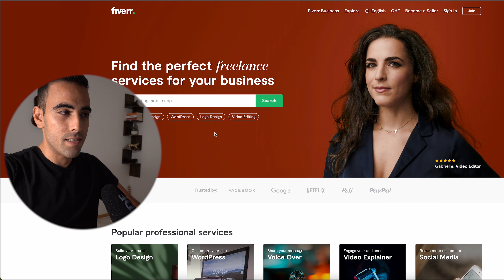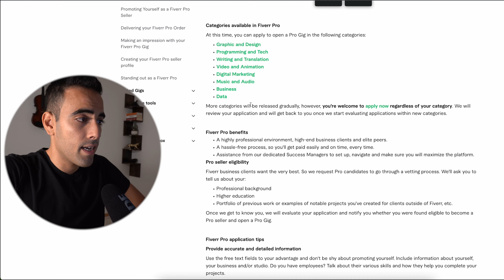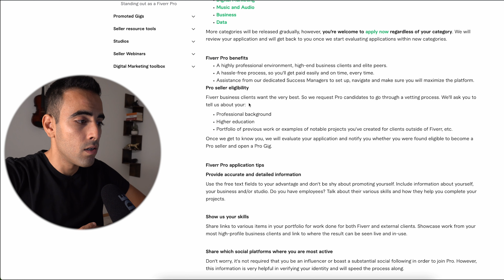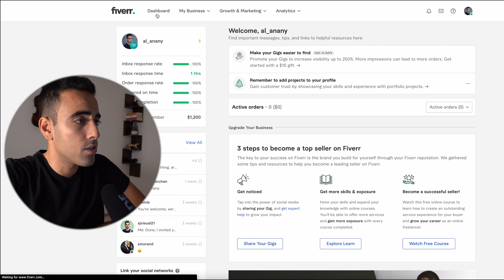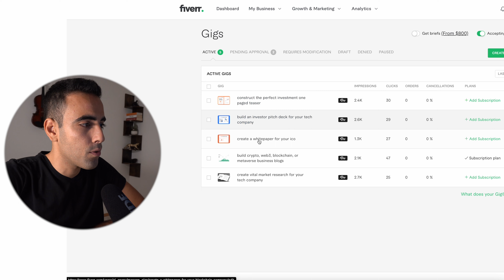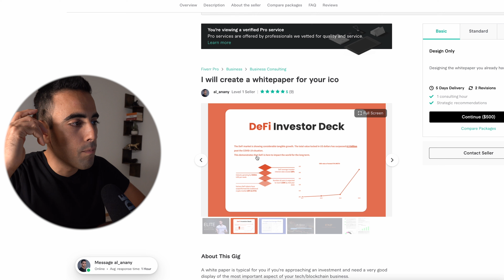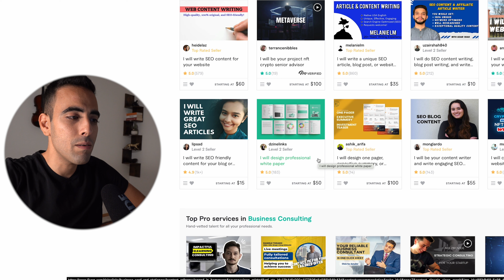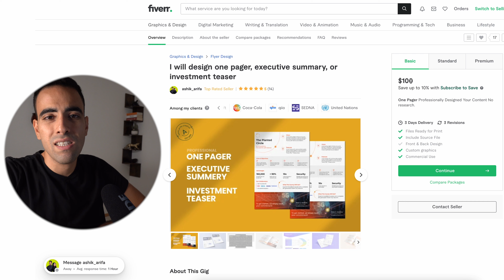Over $25k Earned on Fiverr, What You Must Know First.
Part 1 of 2 (Must Know)

I've made over a hundred thousand dollars on Upwork, then shifted to Fiverr and made over $25k, then finally made over $12k on Medium.

There are tons of freelancers who made more on Fiverr. But only a few who have understood how to conquer all major freelancing websites. This is part of a series of videos dedicated as a guide to introduce you to the world of freelancing.

Series - Fiverr
Part 1 of 2:
- Sign up
- Fiverr Pro

Followed from here, I will be creating extensive guides on how to ace Medium, and Upwork as a freelancing platform.

While I have you here,
1. It will mean a lot to me, and will keep me on track in producing videos.
2. Check out some of my articles on Medium (alanany.medium.com), as well as on my startup

Thanks!!